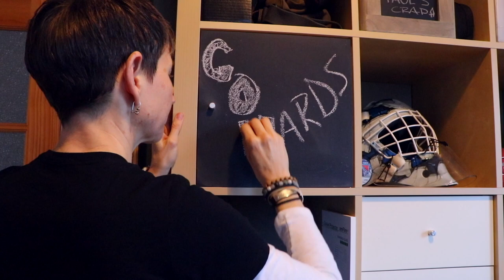10 Secret Habits of Pro Goalies: #6 Static Stamina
The 10th secret habit of pro goalies is that they do a pretty BAD job training their static stamina - their cardio training is usually way off-base actually.

I put together this hockey goalie specific circuit that will have you staying "oh yeah, that's how my legs feel at the end of an overtime penalty kill when my team can't clear the puck"... or it will just make your legs say "OUCH" but in a good goalie sort of way.

If you want to see what kind of cardio training hockey goalies should do, then give this a watch, then put on your workout gear and actually do it!
And HERE's where you go to download that free mobility program that gives you a 2-4" wider butterfly flare in the next two weeks: